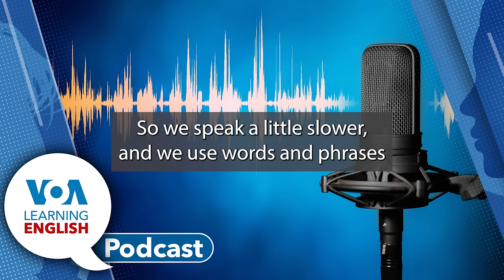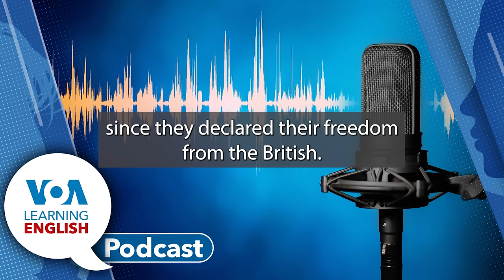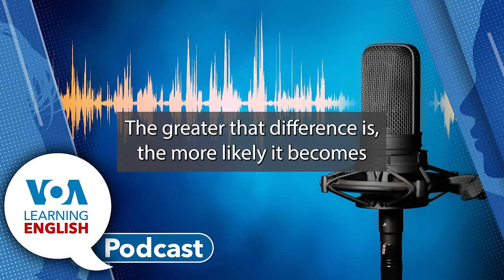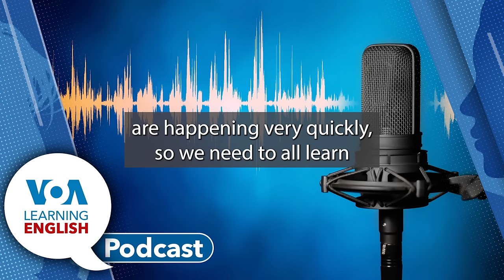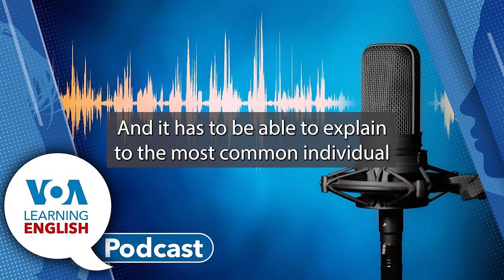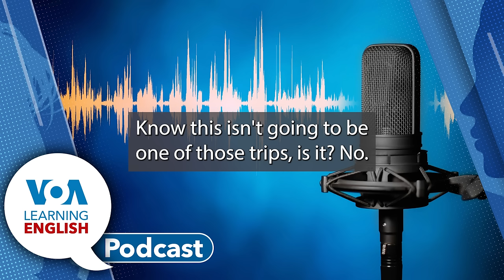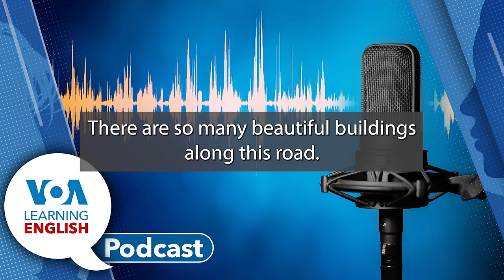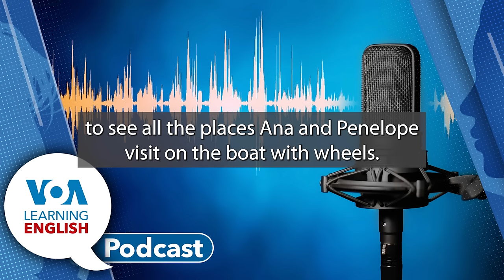July 4, Hurricane Beryl, AI training, Preposition Lesson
Podcast for 07/04/24 Contents:
Ashley Thompson and Mario Ritter host today's Learning English show.
00:55 First: In July 1776, the U.S. was a country of 2.5 million people. It is now a country of 336 million. These days, Americans celebrate Independence Day with fireworks and other festivities. Jill Robbins tells all about the holiday.
05:31 Then: Weather experts say the storm Hurricane Beryl might represent the beginning of a very active and dangerous hurricane season. Beryl is a category 5 storm. Such powerful hurricanes cause winds of at least 250 kilometers an hour and are highly destructive.  John Russell reports.
10:43 Next: Bryan Lynn presents the LE Science and Technology Report.  Artificial intelligence (AI) tools continue to expand in the workplace.  Bryan tells about some specialized programs in the U.S. to train workers on how to deal with the new technologies. Then, Asley welcomes Bryan to the studio for a discussion of his report. She wonders if these training programs are centered on any specific industries.
19:36 Finally: The LE Lesson of the Day. Andrew Smith and Jill Robbins base their instruction on the LE video series Let's Learn English, Level Two. Today, our teachers look at episode 6. Come along "for" this informational tour "through" the world of prepositions!